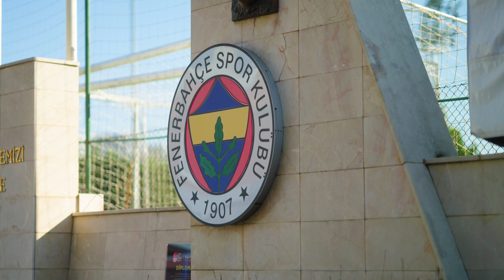2024 Mustafa V. Koç Spor Ödülü’nün Sahibi Kuzey Tunçelli Oldu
Sporun dönüştürücü gücüne inanan Mustafa V. Koç’un anısını ve bu alandaki vizyonunu yaşatmak amacıyla hayata geçirilen Mustafa V. Koç Spor Ödülü’nün sahipleri, Türkiye’nin Olimpiyatlara katılışının 100. yılında, Golbol Kadın Milli Takımı ve Milli Yüzücü Kuzey Tunçelli oldu.